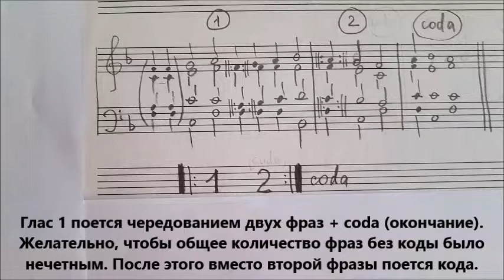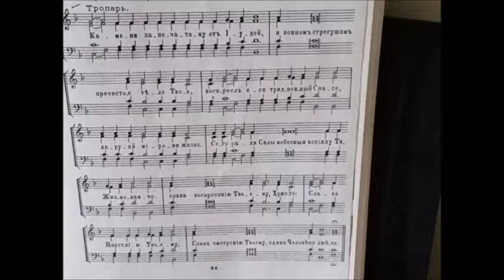Глас 1 ( тропарный)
Учите Глас 1 по схеме. Женщина хормейстер показывает партию тенора на октаву выше, тем  самым показывая адекватное напряжение голосовых связок. Я показываю партию тенора  так, как она реально звучит, т.к. в моем хоре партию тенора поют женщины.
Школа регента. Музыкальное образование. Music education.